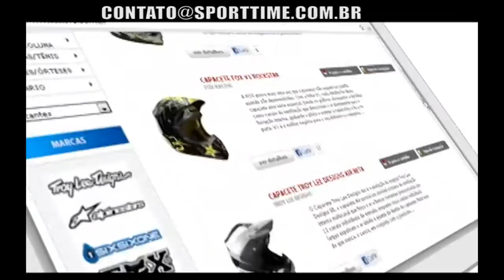O MELHOR DO CICLISMO 2012 - MOUNTAIN BIKE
Programa de esportes de Curitiba. O Sporttime faz uma retrospectiva de tudo que o professor Celso Ribas do blog jacusdeduasroda registrou nas trilhas do Paraná em 2012. ERRATA: pedimos desculpas, mas cometemos um equívoco informando Henrique Avancini como ganhador da Taça Brasil de Mountain Bike, quando na verdade o grande Campeão foi o atleta Rubes Donizetti.
 Em seguida tem agenda de eventos Assessocor.